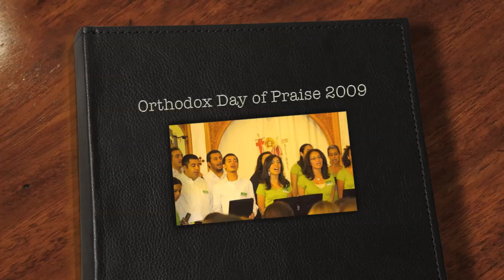2nd Annual Orthodox Day of Praise 2009